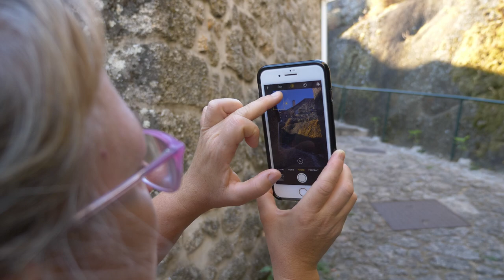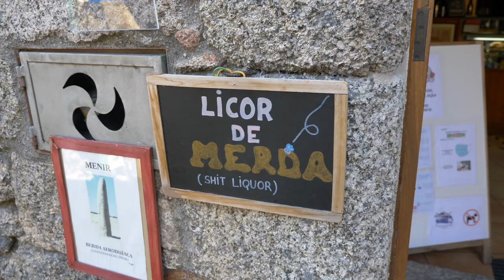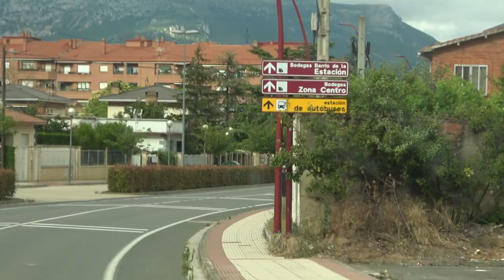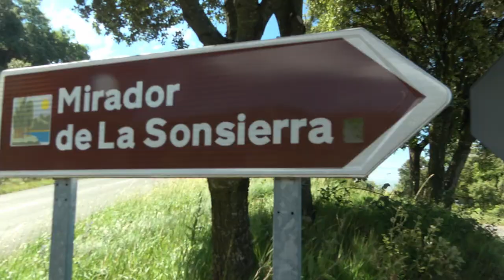Bertie Bus Rocks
We arrived late at Monsanto so the idea was to get up early and climb to the top of the Rocks before it got hot.
Squeak had other ideas though. She decided that it would be good fun for her to explore the basement of a local house, unfortunately the owners were away! Eventually we did manage to persuade her to come out so we could go for our walk.
The Rocks were something else, worth the climb and a must if you ever get this way.

Music
Ikson-Tropical
View-of -the-Valley. Youtube Music Studio

If this is your first time on our channel welcome!

We are Steve, Ally & Squeak, who live on an Off-Grid Homestead in Southern Portugal. In our videos we show you some insights to our lives, tricks and tips we use everyday. Ally loves to cook and will pass on her recipes. Steve is a self confessed geek who loves techie things and will try to show you how not to blow them up. Squeak, well she is just the boss!

As born travellers we can’t sit still for long. We are planning lots of new adventures and hope to take you along with us.